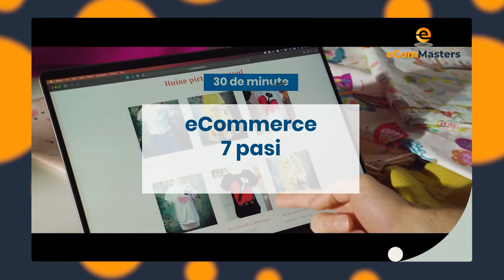Podcast eCommerce pe CONCRET S.2 Ep.6 Despre Produse Bio cu Ciprian Stancu, co-founder Republica BIO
Cosmin Costea, expert eCommerce si fondatorul eComMasters, este gazda podcastului eCommerce pe CONCRET.
Ciprian Stancu este co-fondator al companiei Republica BIO. In acelasi timp, este un expert in sport, produse Bio, nutritie si comertul online cu aceste produse. In episodul de azi, vei afla mai multe despre cum se aplica eCommerce pentru produsele farmaceutice, dar si tehnici de marketing online. Sfaturi concrete, pe care le poti pune in aplicare imediat in afacerea ta.
Ai nevoie de consultanta eCommerce sau Marketing online? Aplica la o sesiune GRATUITA pe
Republica BIO este primul magazin bio online care ofera doar produse cu certificare a calitatii si provenientei emisa de un Organism Certificator European de încredere. Printre produsele bio listate pe site-ul lor vei gasi produse alimentare, produse fara gluten, fara zahar, dietetice, sanatoase, dar și produse nealimentare, de machiaj, de ingrijire, de curatare sau de curatenie. Republica BIO este mai mult decat un magazin online, este un proiect cu atitudine eco, de incredere, deschis, care pune pret pe corectitudine, accesibilitate si varietate.